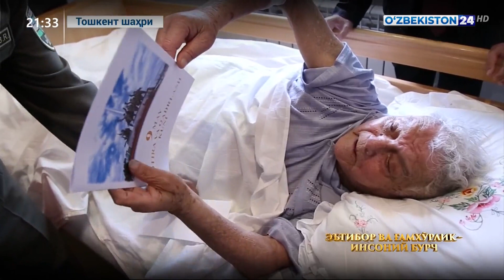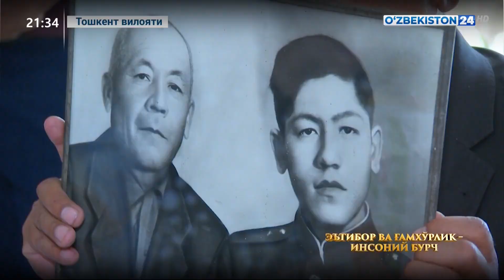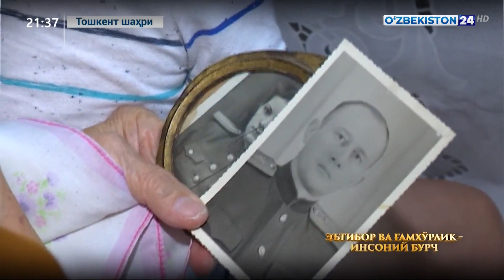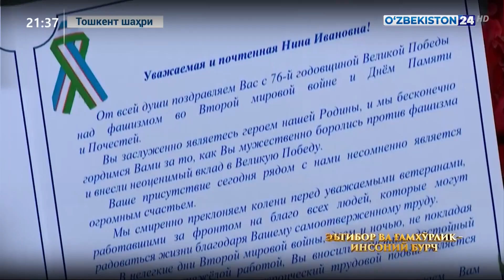Давлат хавфсизлик хизмати раҳбарияти ва ходимлари томонидан уруш фахрийлари ҳолидан хабар олинди